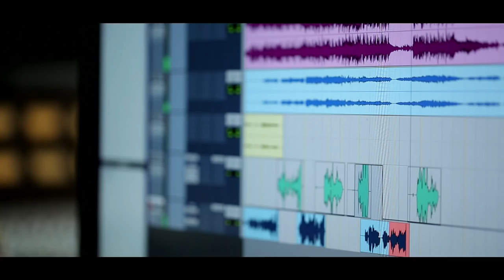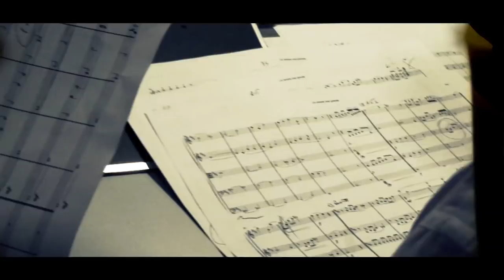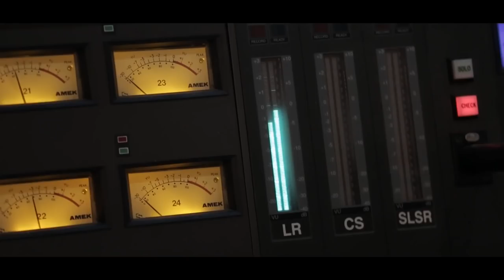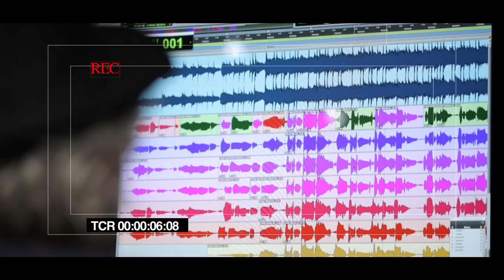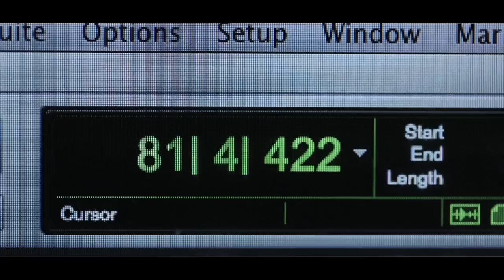Francesco Renga recording @ Dune Studio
Un pequeno video de Francesco Renga grabando su disco por el mercado latino americano.Todas  covers de las canciones mas famosas italiana